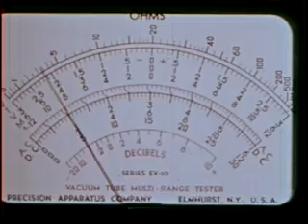Carnivorous Plants - 1955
Publisher Moody Institute of Science

On the surface, this film may seem like an average biology film, but like most of films from the Moody Institute of Science, there is an ulterior motive. The filmÂs host Irwin Moon had an interest in science as a child and later incorporated that interest into his life as a pastor. He would tour the country giving his ÂSermons of ScienceÂ where the marvels of science provide the visible evidence of a Divine plan of creation. His work with GIs during World War II showed him the impact that training films had on the troops. Moon partnered with the Moody Bible Institute to form the Moody Institute of Science Â a company that made basic science films with a religious hook at the end. While revealing the complexity of nature, their films would end with Moon saying that this complexity was part of God's plan rather than evolution. Moody Institute of Science films were marketed to churches and also to public schools where today even the mention of the word "God" sparks a conflagration of protests and court cases.